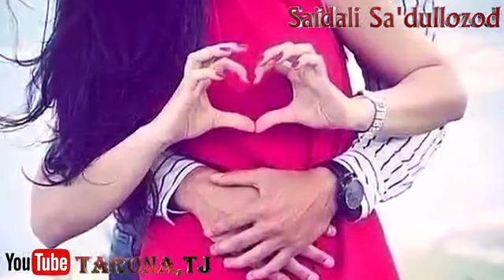Як донаи гӯгирд метавонад як ҷангали калонро сӯзад.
мо баъзан аз худ хело бегона мешавем ва оқибати худро фаромӯш мекунем.